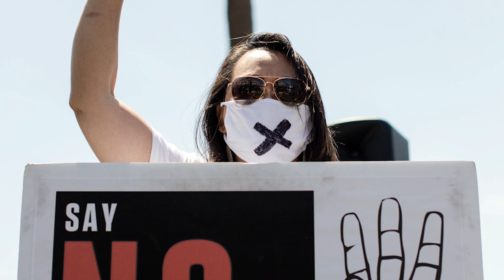Vocal - Aung Myo Thant